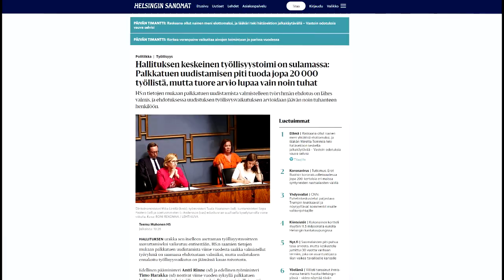Palkkatukityöryhmä - Niin montako uutta työpaikkaa?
Me puhuttiin palkkatukityöryhmästä jo ennen kuin se oli cool. Tästä syystä kannattaa katsoa Teren ja Sebun striimejä.

Lähteet: